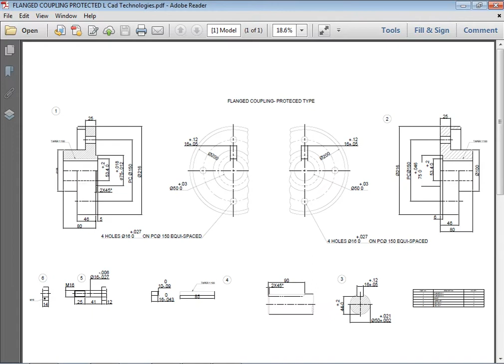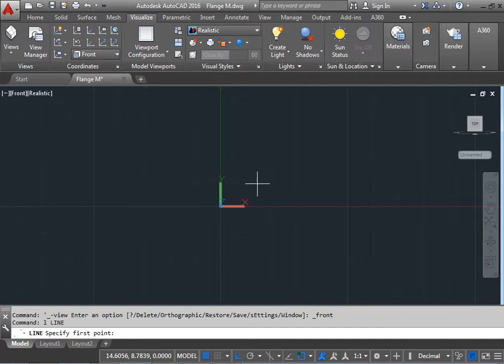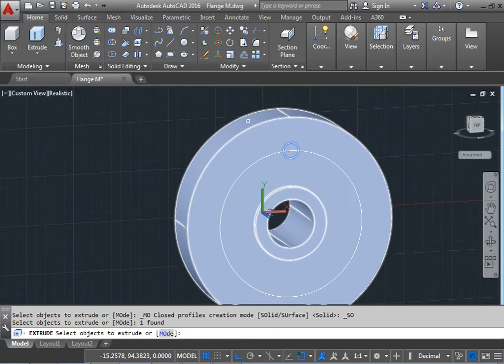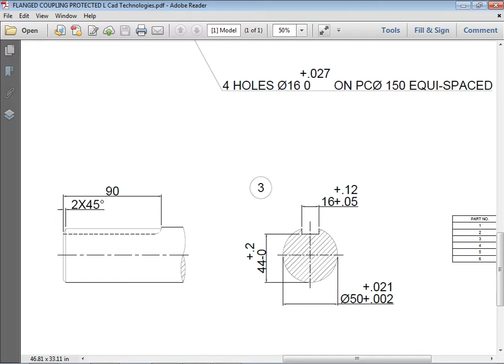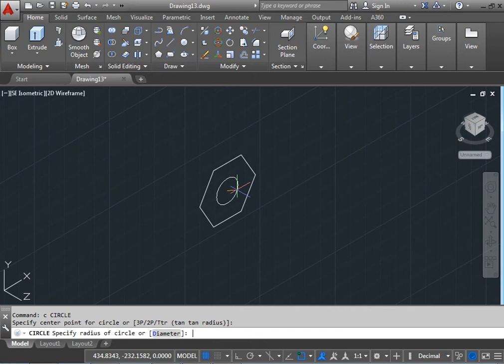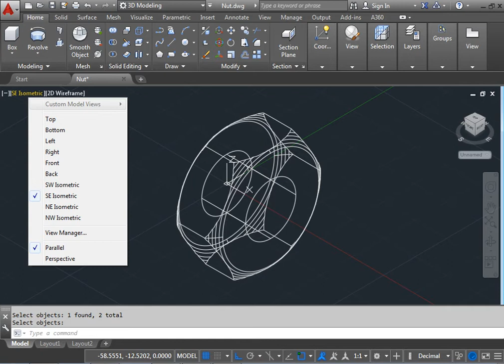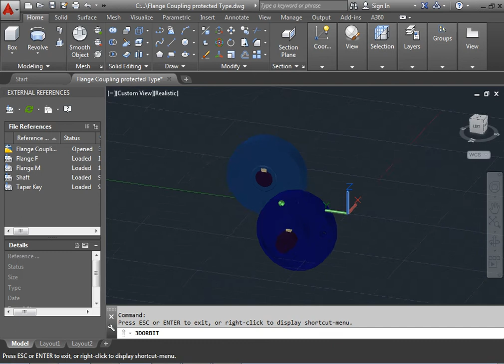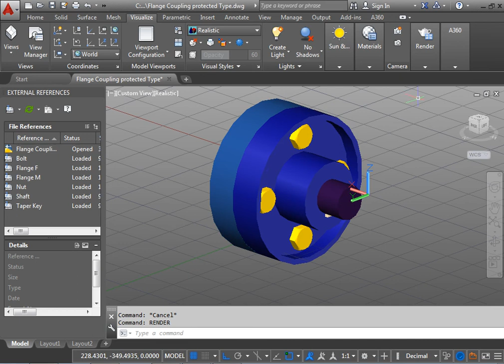Flange Coupling protected Type | Autocad 3D | Machine Drawing Assembly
Autocad 3D | Machine Drawing Assembly  Learn In easy Way. Training Video For professional Designer. See All Design To Learn to Design and assemble The Parts in Diff Ways And Methods.
autocad machine drawing pdf
autocad machine drawings
autocad machine drawings download
autocad machine drawing book pdf
autocad machine drawings for practice
autocad 2d machine drawing
autocad 3d machine drawing
sample autocad machine drawings
autocad machine parts drawings
atm machine autocad drawing
machine drawing includes autocad by ajeet singh pdf
machine drawing with autocad by goutam pohit
drilling machine autocad drawing
machine drawing with autocad ebook download
hand drilling machine autocad drawing
lathe machine autocad drawing
machine drawing in autocad
machine drawing includes autocad pdf
machine drawing in autocad pdf
machine drawing includes autocad
lathe machine drawing in autocad
machine drawing for autocad
autocad tutorial for machine drawing
autocad drawing milling machine
coffee machine autocad drawing
cnc machine autocad drawing
autocad machine drawing not working
autocad machine drawing jio
autocad machine drawing jobs
autocad machine drawing java
autocad machine drawing key
autocad machine drawing kit
autocad machine drawing practice
autocad machine part drawing
machine drawing using autocad pdf
packaging machine autocad drawing
machine drawing samples autocad
autocad machine drawing youtube
autocad machine drawing you
how to draw machine drawing in autocad
washing machine dwg autocad drawing
sewing machine dwg autocad drawing
autocad drawing of machine
autocad drawing of washing machine
autocad drawing of vending machine
autocad drawing of lathe machine
autocad drawing of milling machine
autocad machine drawing questions
autocad machine drawing quest
autocad machine drawing question
autocad machine drawing room
machine vice assembly drawing autocad
2d autocad machine drawings